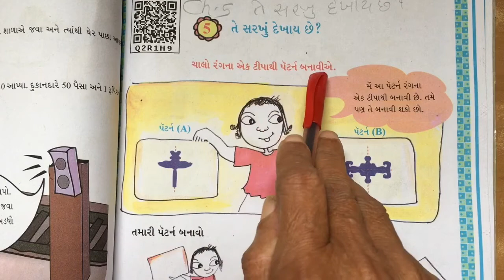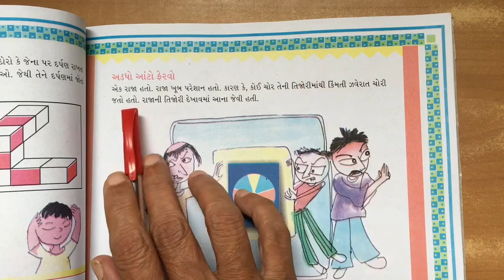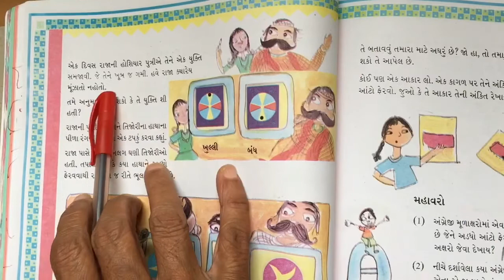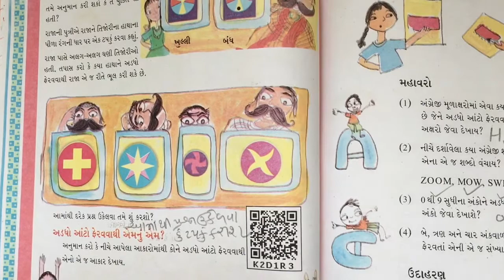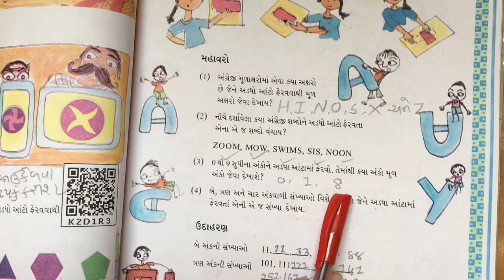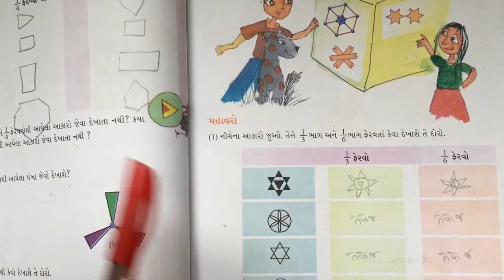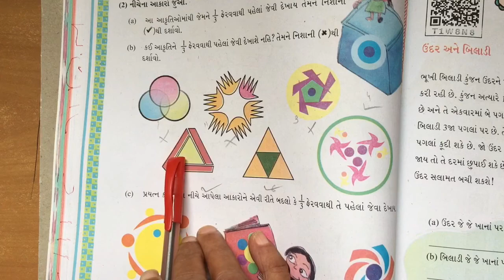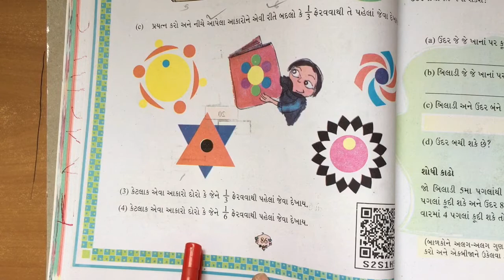STD 5 maths chapter 5 video 1